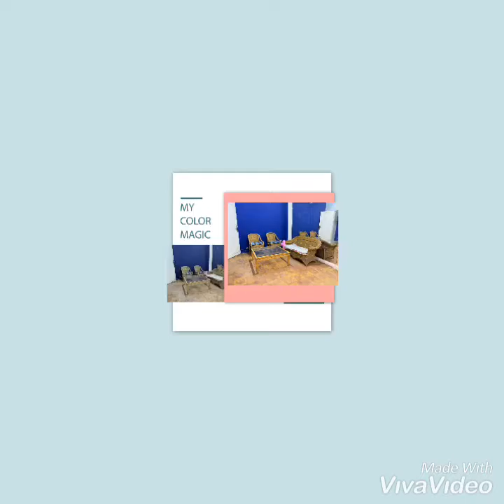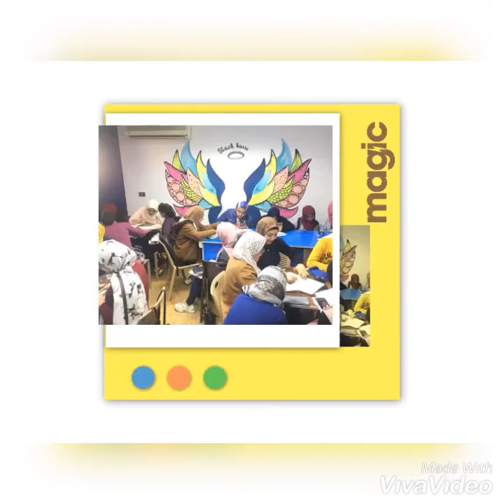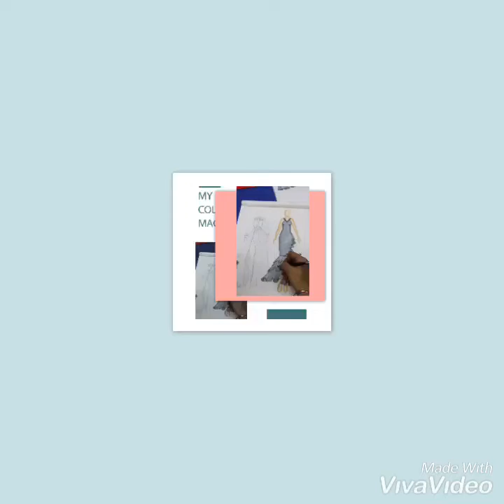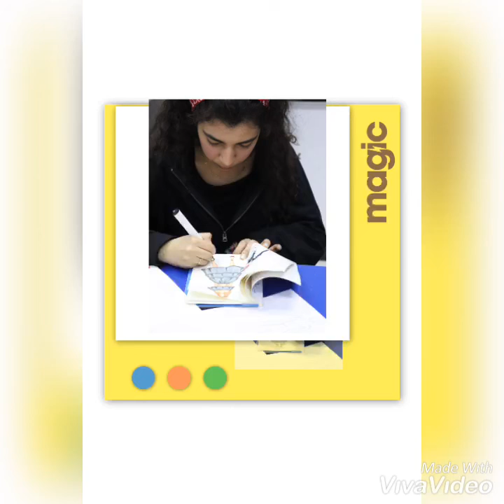Black horse maadi branch